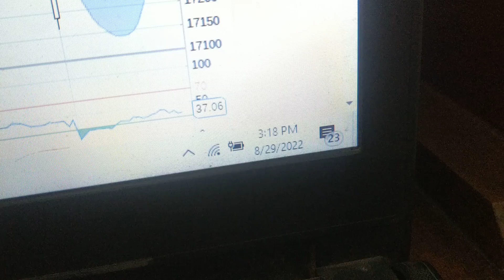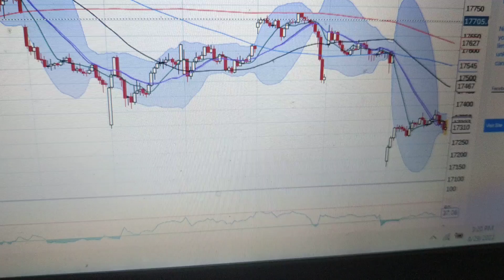Continue shorts till tomorrow for targets 17000/16900/16800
I am not a sebi registered advisor. please do your own research and consult your financial adviser before doing any trades